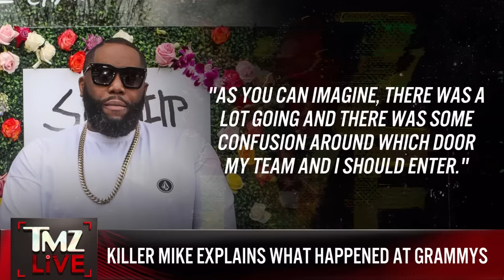Country Music Legend Toby Keith Dies At 62 After Battle With Cancer | TMZ Live Full Ep - 2/6/24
Jussie Smollett asks Illinois Supreme Court to overturn his hoax hate crime convictions, country music legend Toby Keith dies at 62 after battle with stomach cancer, Travis Kelce says he's heard some of Taylor Swift's new album and mother of Michigan school gunman guilty of manslaughter in son's school shooting.